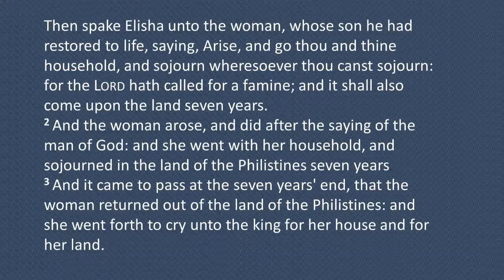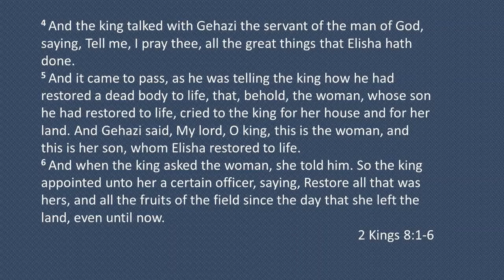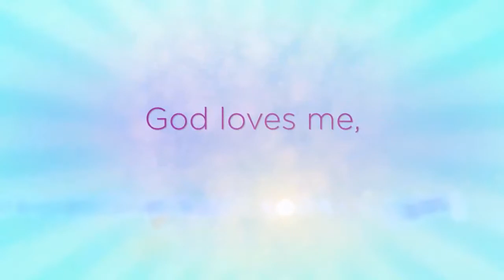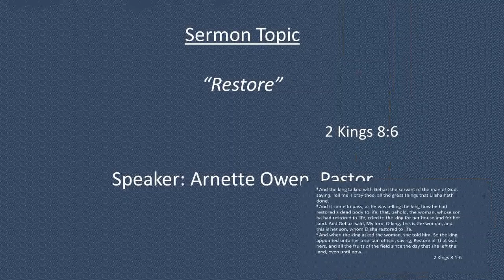Turning Point Mission Center Church